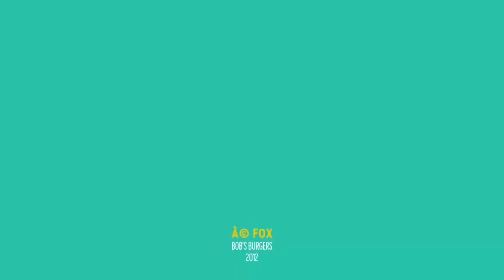Comedy Central HD - Idents - 2022